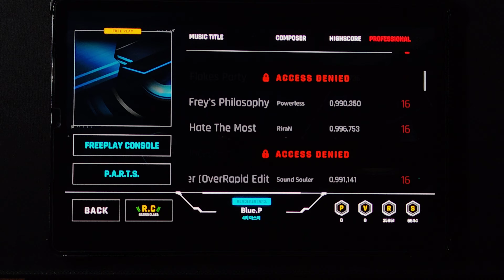[OverRapid] Hate The Most 4K PRO (16) 995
Composer: RiraN

Original Pack 18 / Released 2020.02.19

Speed: x3.375
Note Skin: Visualizer
Note Effect: Honeycomb
BGE: Hitchhiker
Gear: FLAT

Sync: +150
Device: Galaxy Tab S5e